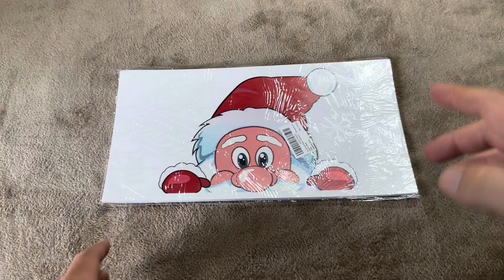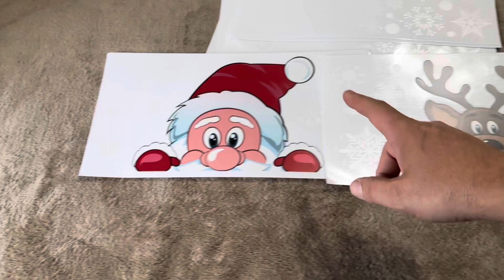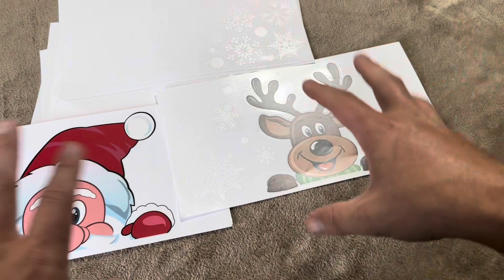Real Review of Christmas Snowflake and Santa Window Cling Decor Stickers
In today’s video, I will be reviewing my Christmas Snowflake Window Cling Stickers!